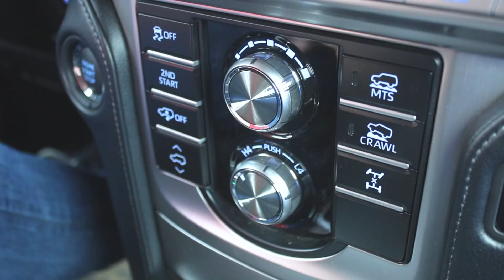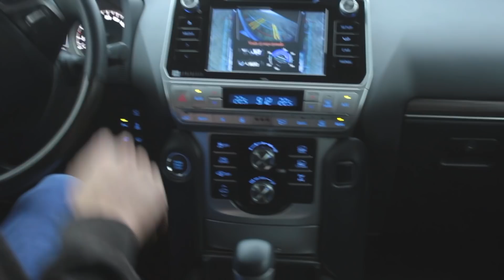VLOG 4 AM TESTAT TOYOTA IN REGIM OFF-ROAD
Echipa:
NUME